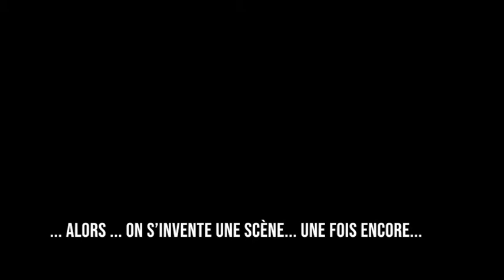Io mi accuso / Je m'accuse - Antonio Bertoli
Lecture dans l'espace public - 24 décembre 2020 - Gwénnaëlle La Rosa & Jérémie Tholomé